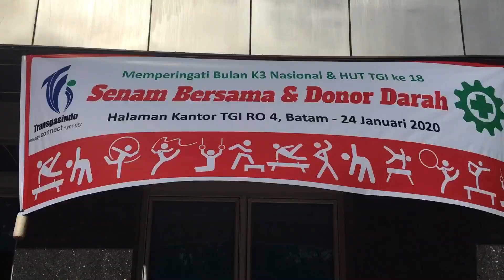Memperingati Hari K3 Nasional 2020 - Senam Bersama & Donor Darah TGI RO 4 Batam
Memperingati hari K3 Nasional dan HUT TGI 18 , TGI RO 4 Batam mengadakan senam bersama dan donor darah yang juga dihadiri oleh seluruh pegawai PGN Grup Cabang Batam.

Gear : SONY NEX 6 , Dji Pocket Osmo, Iphone S
Terimakasih kepada teman-teman yang sudah menyambang blog dananwahyu. Jangan lupa untuk memberikan komentar dan video ini serta mensubscribe chanel dananwahyu